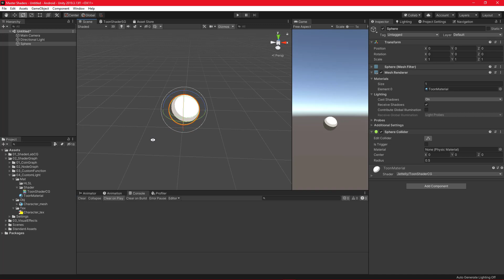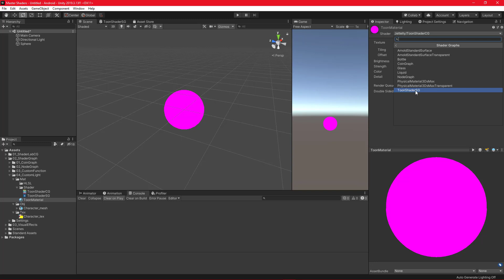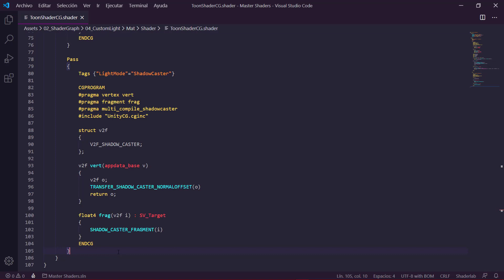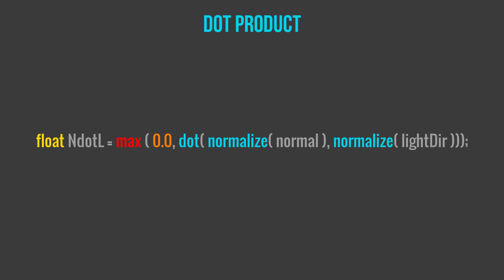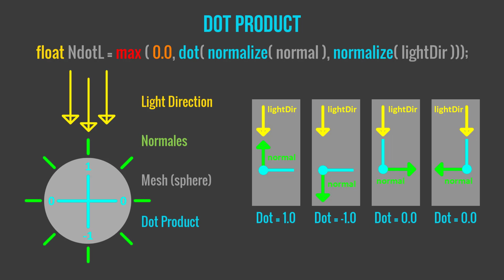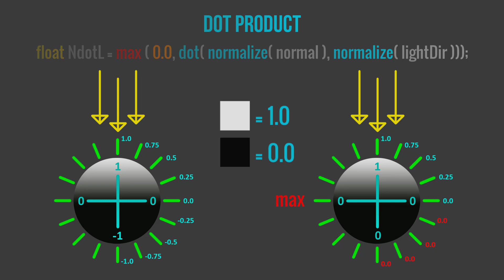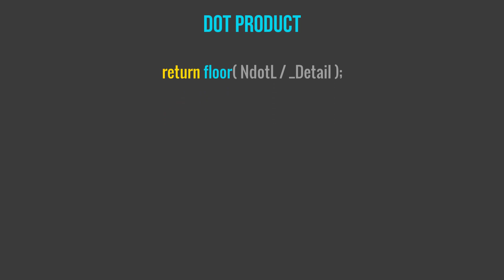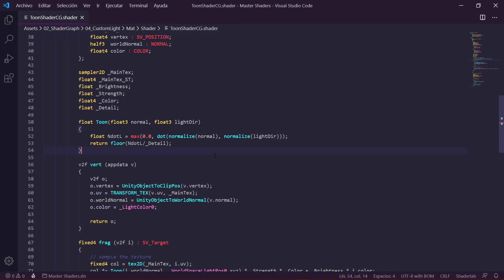Analizando un Toon Shader | Unity Tutorial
❤️ Apóyanos y sigue aprendiendo sobre shaders adquiriendo nuestro libro The Unity Shaders Bible: 🔥

Que tal JetGuys! Somos Jettelly Team y en este video analizaremos los fundamentos de un Toon Shader escrito en CG para luego recrearlo en Shader Graph con Unity 2019.3